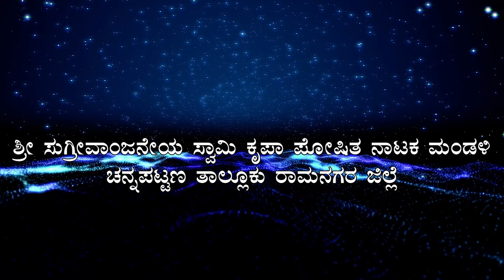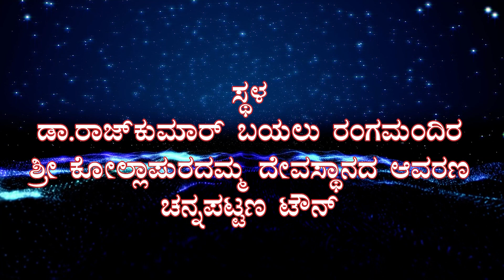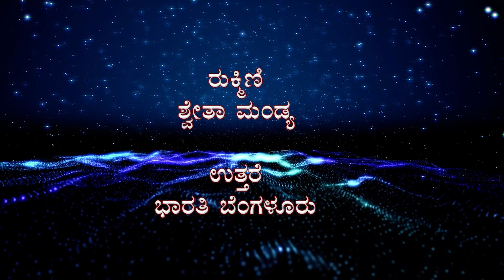Kurukshetra Drama Part-01 || Sri Sugrivanjaneya Swami Krupa Posita Nataka Mandali || Channapatna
೬೭ನೇ ಕನ್ನಡ ರಾಜ್ಯೋತ್ಸವದ ಪ್ರಯುಕ್ತ ರಾಜ್ಯ ಮಟ್ಟದ ಕನ್ನಡ ಪೌರನಾಣಿಕ ನಾಟಕೋತ್ಸವ ಚನ್ನಪಟ್ಟಣ
ರಂಗಭೂಮಿ ಕಲಾವಿದೆ ಶ್ರೀಮತಿ ಚಂದನನಟರಾಜರವರ ನೇತೃತ್ವದಲ್ಲಿ

ಶ್ರೀ ಸುಗ್ರೀವಾಂಜನೇಯ ಸ್ವಾಮಿ ಕೃಪಾ ಪೋಷಿತ ನಾಟಕ ಮಂಡಳಿ
ಚನ್ನಪಟ್ಟಣ ತಾಲ್ಲೂಕು ರಾಮನಗರ ಜಿಲ್ಲೆ

ಕುರುಕ್ಷೇತ್ರ
ಎಂಬ ಸುಂದರ ಪೌರಾಣಿಕ ನಾಟಕ

ದಿನಾಂಕ
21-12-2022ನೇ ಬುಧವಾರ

ಸ್ಥಳ
ಡಾ.ರಾಜ್‌ಕುಮಾರ್ ಬಯಲು ರಂಗಮ೦ದಿರ
ಶ್ರೀ ಕೋಲ್ಲಾಪುರದಮ್ಮ ದೇವಸ್ಥಾನದ ಆವರಣ
ಚನ್ನಪಟ್ಟಣ ಟೌನ್

ಹಾರ್ಮೋನಿಯಂ ನಿರ್ದೇಶನ
ಶ್ಯಾಮ್‌ರಾವ್ ಬಿ.ಎಂ
ಚನ್ನಪಟ್ಟಣ
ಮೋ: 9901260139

ಡ್ರಾಮಾ ಸೀನರಿ
ನ್ಯೂ ಇಂದ್ರಾ ಡ್ರಾಮಾ ಸೀನರಿ
ಮಂಡ್ಯ

ವಿಡಿಯೋ ಚಿತ್ರೀಕರಣ:
ಅರುಣ್ ಕ್ರೀಯೆಷನ್,
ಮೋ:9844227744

ಶ್ರೀ ಕೃಷ್ಣ
ರಂಗಸ್ವಾಮಿ
ಸೂತ್ರದಾರಿ
ಕುಮಾರ್.ಜಿ
ಬ್ರಹ್ಮಣಿಪುರ
ಧರ್ಮರಾಯ
ನಾಗರಾಜು
ಭ೦ಡೇನೆಲ್ಲಸ೦ದ್ರ
ದುರ್ಯೋಧನ
ಡಾ||ಬಿ.ಸುರೇಶ್
೧೭೨ನೇ ಕಾಣಿಕೆ ಅಭಿನಯ ಚತುರ
ದುಶ್ಯಾಸನ
ಸಾಗರ್
ತಡಗವಾಡಿ
ಭೀಮಸೇನಾ
ಡಾ||ಕರಿಯಪ್ಪ
ಮಲ್ಲಸಂದ್ರ
ಟಿ.ದಾಸರಹಳ್ಳಿ
ಅರ್ಜುನ
ಸತ್ಯನಾರಯಣ
ರಾಮೋಹಳ್ಳಿ
ಕರ್ಣ
ನಾಗರಾಜು
ಟಿ.ಎ೦.ಹೊಸೂರು
ಶಕುನಿ
ಚ೦ದ್ರು
ಕ್ಯಾಲಸನಹಳ್ಳಿ
೨ನೇ ಅಭಿಮನ್ಯು
ಡಾ ಪ್ರಕಾಶ್.(ಬೆಸ್ಕಾಂ)
ಬೆಳ್ಳಿ ಕಿರೀಟ ಪುರಸ್ಕೃತರು
ವಿಧುರ
ನೇತ್ರಾವತಿ
ಮಂಡ್ಯ
ಬಲರಾಮ || ಭೀಷ್ಮ
ಶಿವರಾಮು
ತಟ್ಟೆಕೆರೆ
ಸಾತ್ಯಕಿ
ಕು|| ಮೋನಿಕ ಶ್ಯಾಮ್‌ರಾವ್
ಸೈಂಧವ,ಬ.ಸೈನ್ಯಾದಿ
ಮರಿಗೌಡ್ರು

ರುಕ್ಮಿಣಿ
ಶ್ವೇತಾ ಮಂಡ್ಯ
ಉತ್ತರೆ
ಭಾರತಿ ಬೆಂಗಳೂರು
ದ್ರೌಪದಿ ಕುಂತಿ || ಗಾಂದಾರಿ
ಶ್ರೀಮತಿ ಚಂದನ ಚನ್ನಪಟ್ಟಣ

ವಾದ್ಯಗೋಷ್ಠಿ
ಖ್ಯಾತ ಕೀಬೋರ್ಡ್ ಕಲಾವಿದರು
ರಂಗನಾಥ್ ಮತ್ತು ನಟರಾಜ್ ತಂಡದವರು
ಚನ್ನಪಟ್ಟಣ

and please support @ Arun Creation
ವಿಡಿಯೋ ಚಿತ್ರೀಕರಣ: ಅರುಣ್ ಕ್ರಿಯೇಶನ್, ಚನ್ನಪಟ್ಟಣ
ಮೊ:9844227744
Kannadadrama ಕನ್ನಡ ನಾಟಕ#KannadaNataka